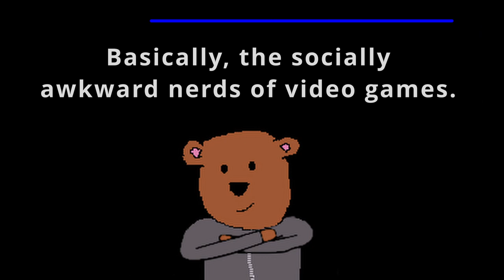One Hidden Gem of the Steam Sale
This year's gem of the Steam Sale was "Kaiju Big Battel: Fight Fantasy" which deserves more love and attention.

It is a Japanese Roleplaying game about a real-world wrestling league. Chase the evil Doctor Cube through time and rebuild the timeline using a team of 8 Kaiju Wrestlers.

0:00 Intro
0:21 The Game
1:20 The Key Features